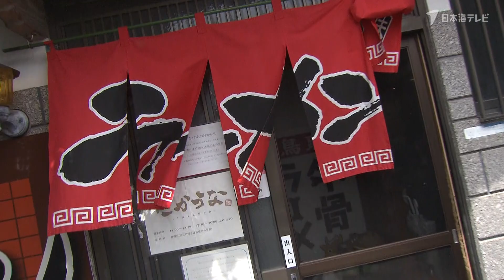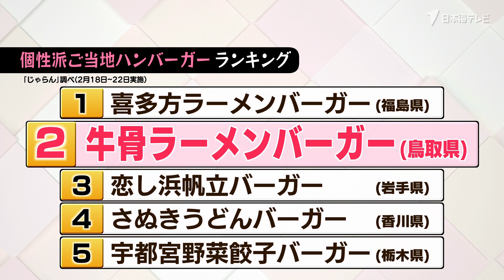【ラーメンバーガー】牛骨ラーメンバーが全国2位！？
見た目は、まるで焼きそば・・・？
鳥取県中部のソウルフード『牛骨ラーメン』が個性派ご当地バーガーランキングとして、
全国第2位にランクイン！！
牛骨ラーメンをバーガーにした経緯などを取材しました。